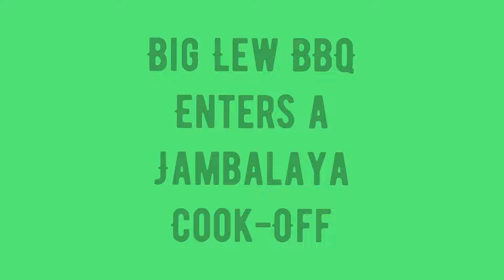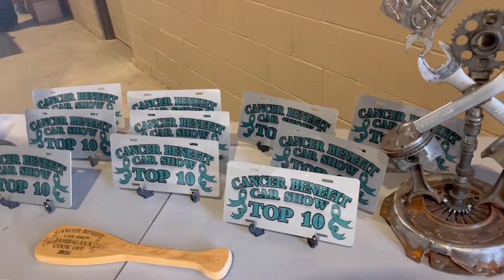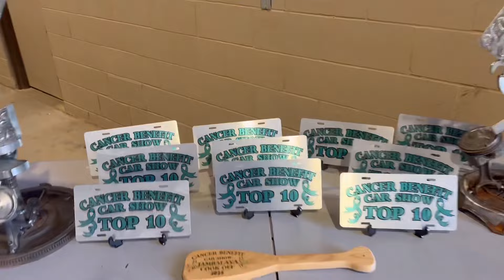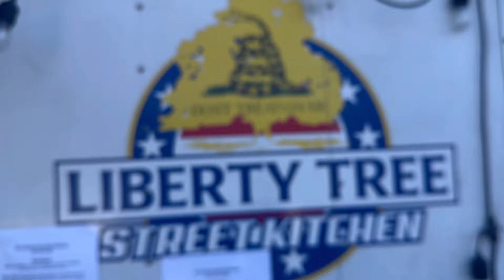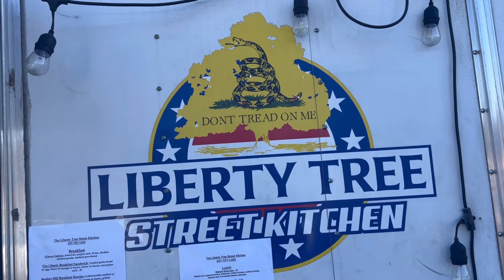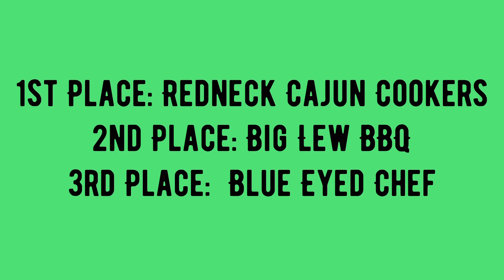I Entered a Jambalaya Cook-Off & This Happened.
Well a friend of mine who does Barbecue Comps, called me Wednesday and told me to enter a Jambalaya Cook-Off on Saturday. So I Did. Then I Documented What happened, this is that video.